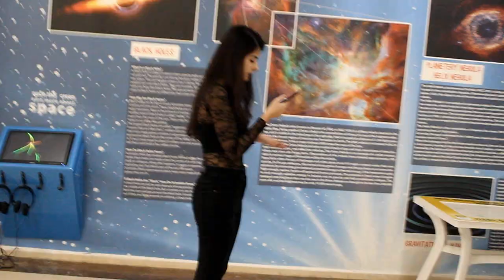Cell Block Tango - Gösteri Günü